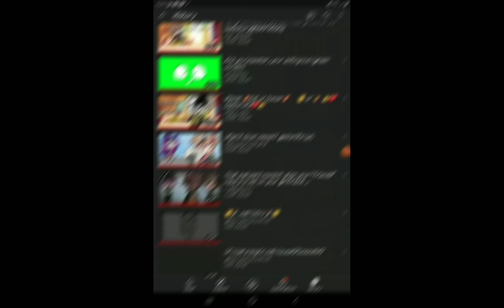History Check!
DAT SUS
DATS WIERD
UGH THIS B
ALL MEME